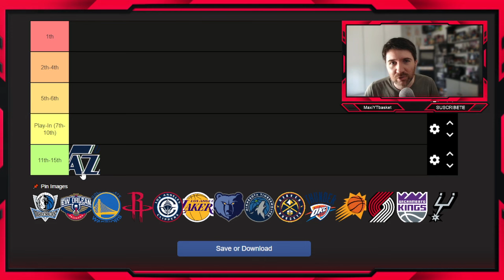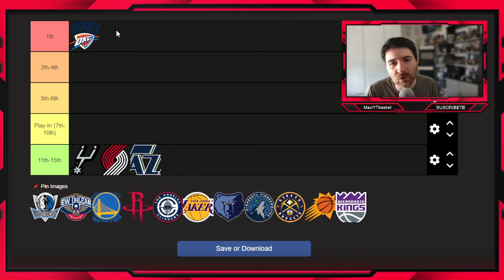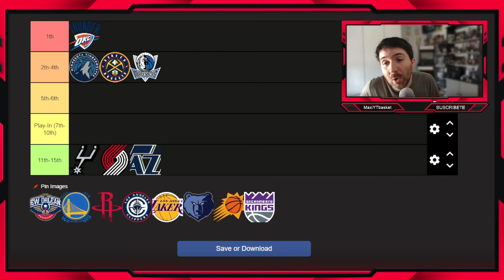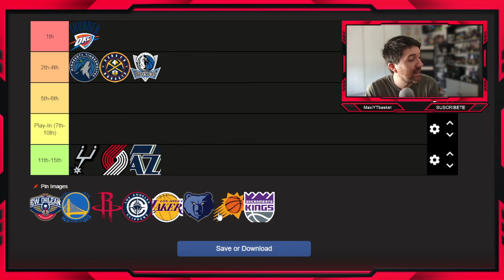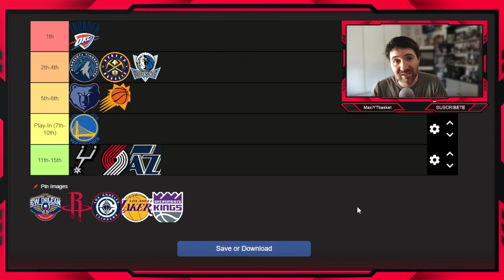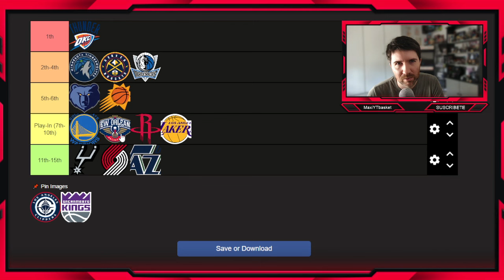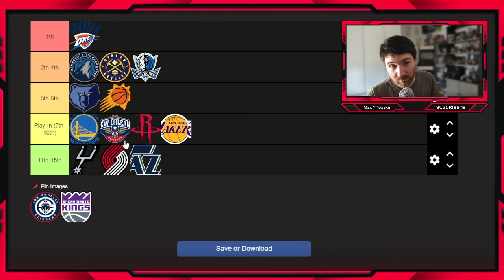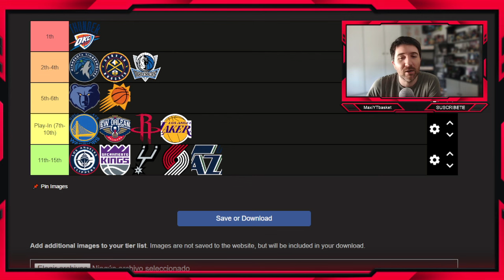OKC y Mavs✅ Warriors SUBEN ??🔥 Lakers👀 Suns🤔 Nuggets🤯 MIS PREDICCIONES CONFERENCIA OESTE NBA 2024-25